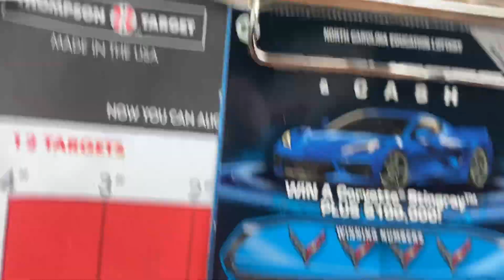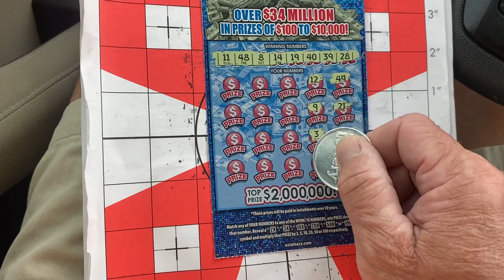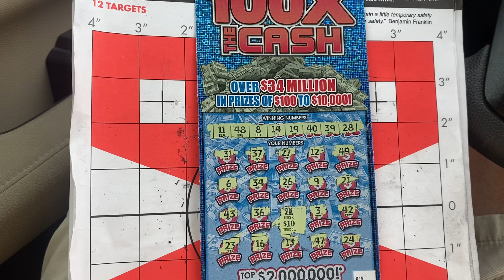CHASING THE 100X AND FOUND A SYMBOL. Ding Ding Ding 🛎